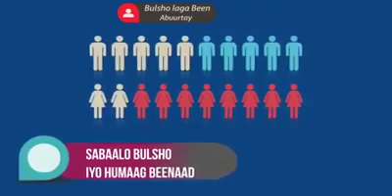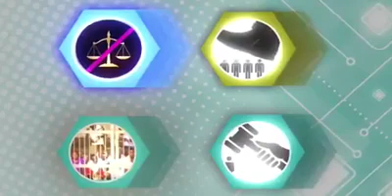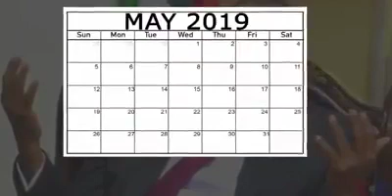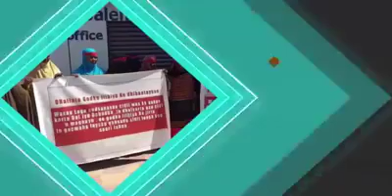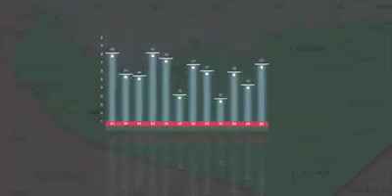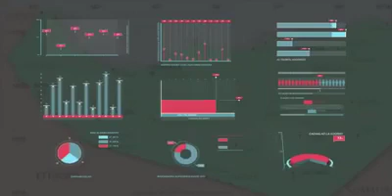Baadi Goob: Soomaliland Oo Usii Xilanaysa Xabsiyo Ku Yaala Bariga Africa